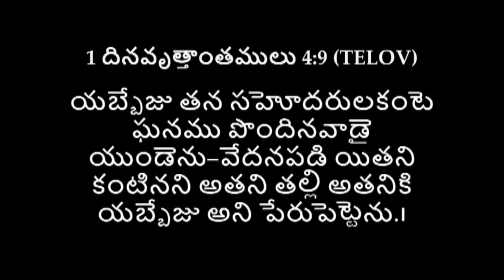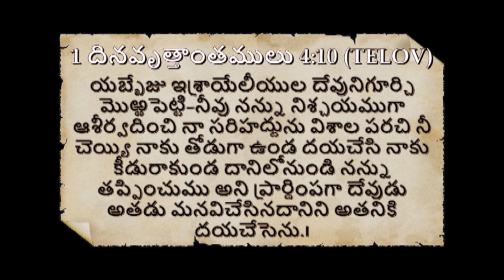30 04 2021